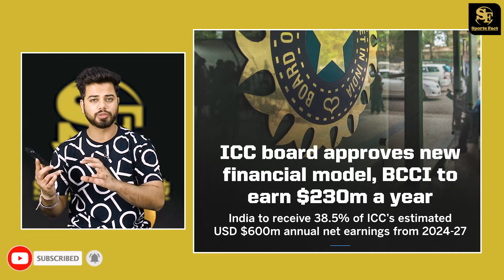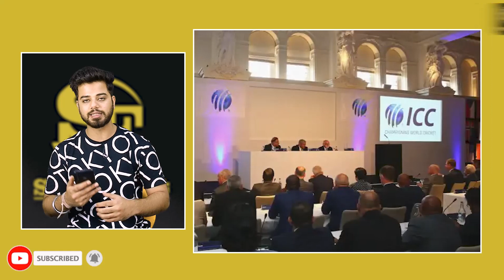ICC देगा BCCI को अपनी आधी पगार, BCCI मालामाल बाकी बोर्ड ठन-ठन गोपाल | Sports Fact News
Anchor: Ritik Kapoor
Editor: Raj Pal